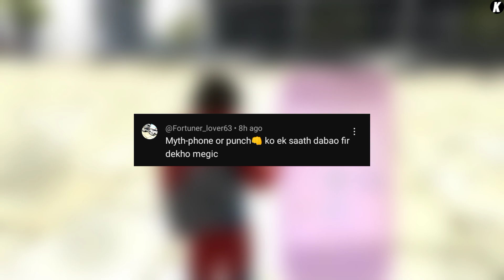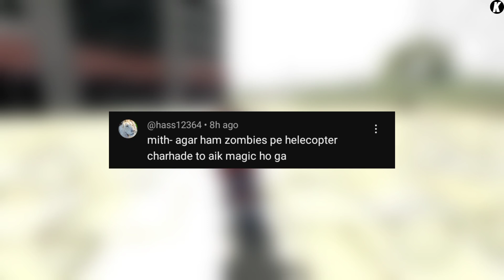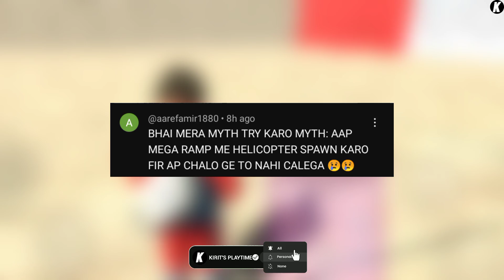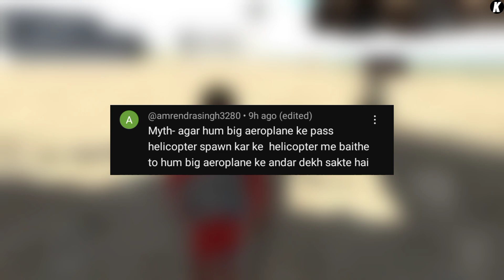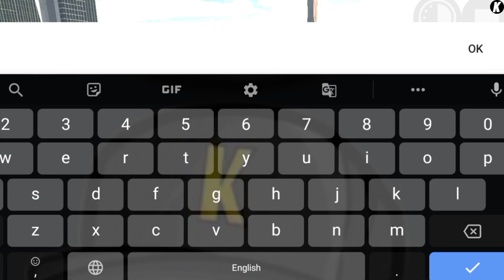GTA 6 Mode in Indian Bike Driving 3D ? Mythbusters #9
Season Change Update in Indian Bike Driving 3D ? Mythbusters #9

Neon Car 😍 Rgs Tool New Update in Indian Bike Driving 3D ? Mythbusters #9

indian bikes driving 3D all new cheat codes after update
indian bike driving 3d truck code
jay op
igs gamer
roshann gamerzz
endless gamer
kirits playtime
indian bike driving 3d minecraft mode
Siren Head In Indian Bike Driving 3D ? mythbuster